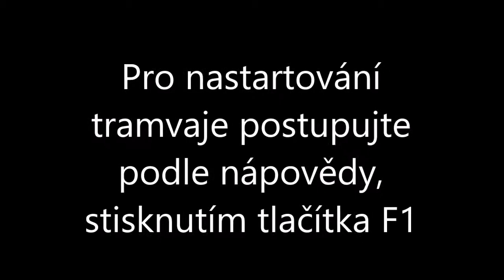SIMT - rozšířené ovládání tramvaje